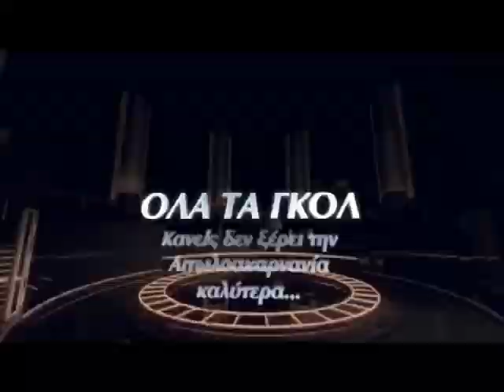Α.Ο. ΑΓΡΙΝΙΟΥ- ΠΙΕΡΙΚΟΣ ΑΡΧΕΛΑΟΣ | Συνέντευξη τύπου